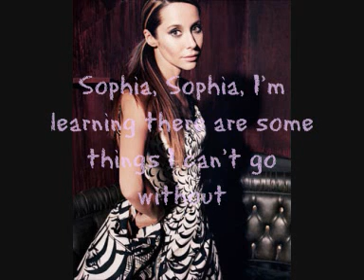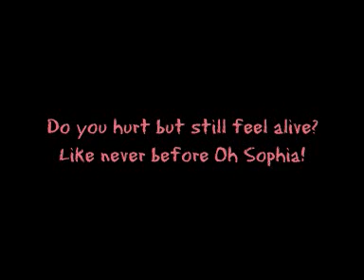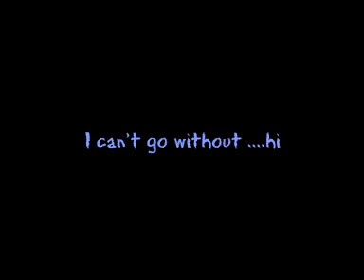Sophia - Nerina Pallot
Song with lyric by Nerina Pallot from the album Fires - Sophia